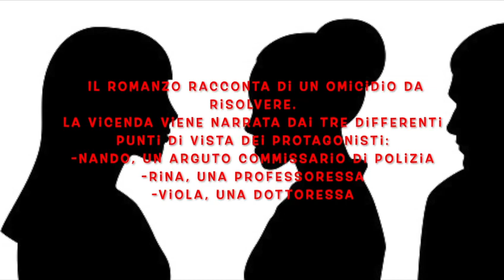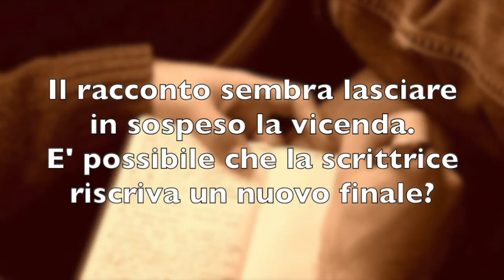Booktrailer "Il corpo ricorda" di Giovanna Alma Ripolo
Booktrailer "Il corpo ricorda. Anatomia di un'anima" di Giovanna Alma Ripolo edito da Falco Editore.
Lavoro realizzato dalla classe 4D Aureus e coordinato dalla prof.ssa Anna Melillo nell'ambito del progetto "BibliotecAumentata"